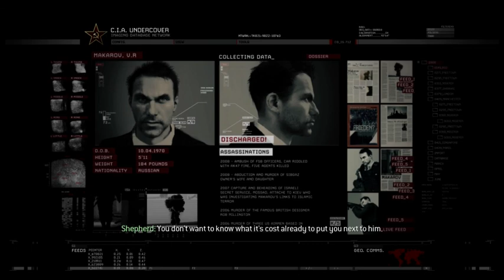Call of Duty 6 - Russian Arctic Infiltration (Part 2)